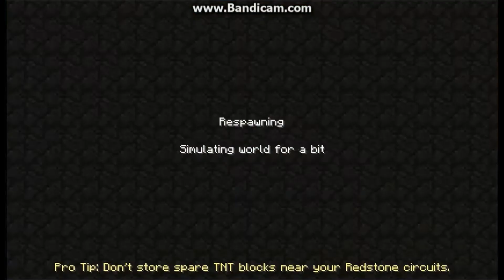Minecraft: Sawcraft Custom Map, Part 5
Hey Guys. It's about 3 weeks late to be posting this video, but there were some stupid problems with the edting. Some of the audio and video might not be too good in the first half of the video, so if u want to bypass them then skip ahead to 6:04. Anyway this is the last of our Sawcraft videos and we play the final level- Level 21